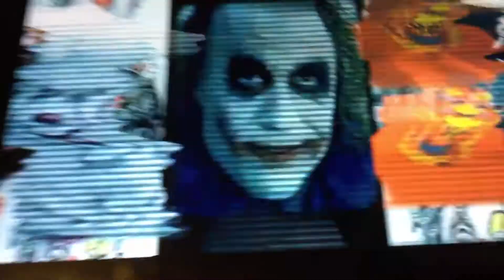Verbalase Halloween Beatbox Reaction